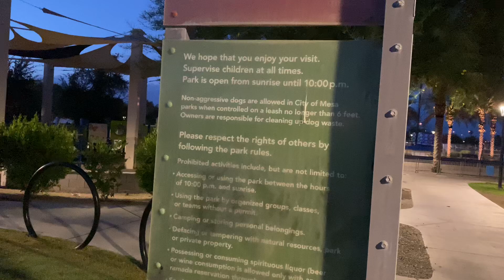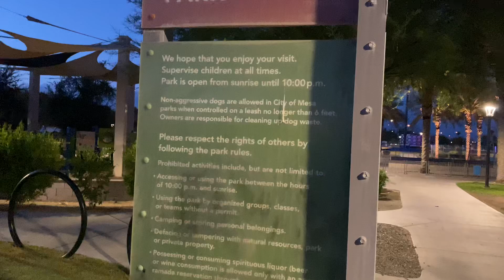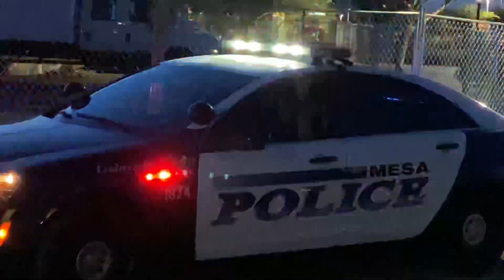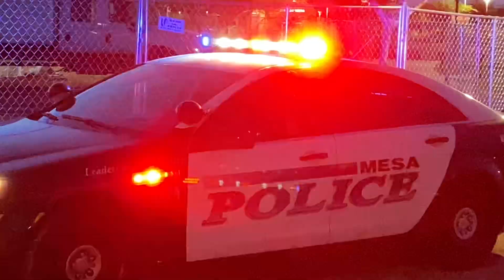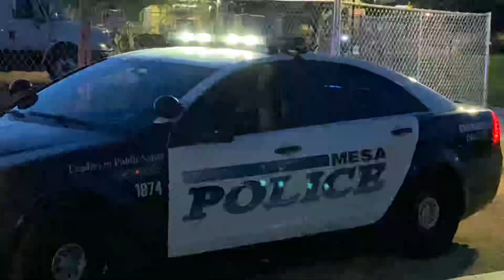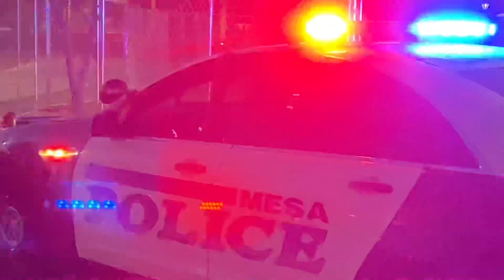Strange copwatch and then he gets out and talks to me